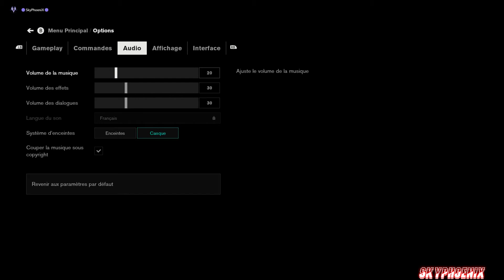Control EPISODE 8: LE CONTROLE DU MENTAL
Salut les poto 🙂
Dans cette épisode: Je me dirige en direction du pouvoir de Saisie..
Bonne vidéo a vous !
Pour rejoindre le discord & nous suivre sur les réseaux:
Pour me suivre:
Si tu aime n'hesite pas a laisser un p'ti like ^^